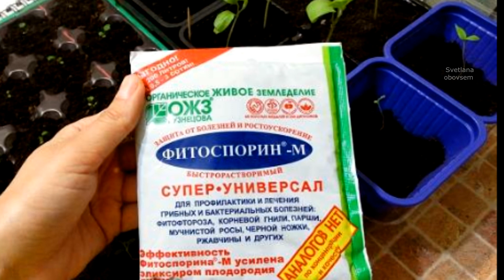ПРОСТО ПОСЫПЬ ЭТИМ ЛОТОК С РАССАДОЙ. ТОМАТЫ,БАКЛАЖАНЫ,ПЕРЕЦ БУДУТ НАДЕЖНО ЗАЩИЩЕНЫ ОТ ЧЕРНОЙ НОЖКИ.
ПЕНОПЛАСТ ПОД РАССАДУ.КАК НЕ ДОПУСТИТЬ ЧЕРНОЙ НОЖКИ У РАССАДЫ ТОМАТОВ,ПЕРЦА,БАКЛАЖАН,КАПУСТЫ.ПРИЧИНЫ ЗАБОЛЕВАНИЯ.ВСЕ НЮАНСЫ ВЫРАЩИВАНИЯ РАССАДЫ.